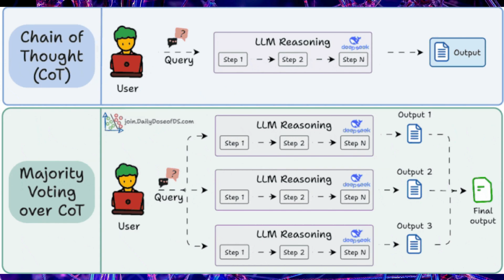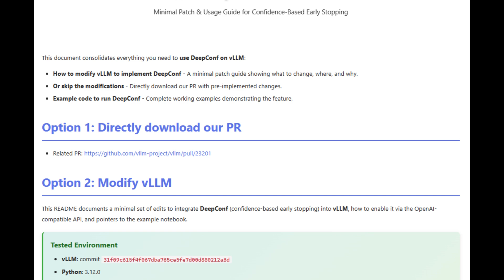Meta New AI Just Broke Reasoning Limits at HUMAN Level 🤯🧠👨‍💻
Powered by AI: ChatGPT, Google Gemini Robotics, Claude AI, Grok AI, Perplexity AI, Quantum Chips, and OpenAI